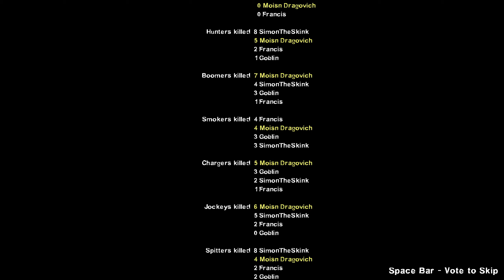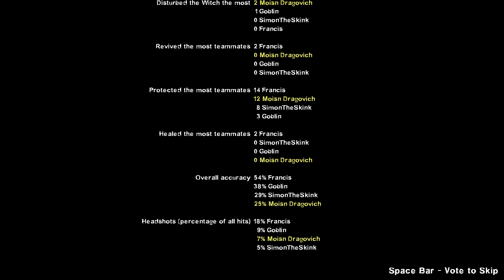Left for dead 2 Stream part 1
Archived stream: 3/23/21